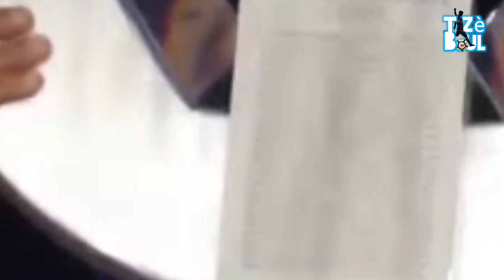Anpil koze pandan sezon | Leverkusen supriz | Nou retounen